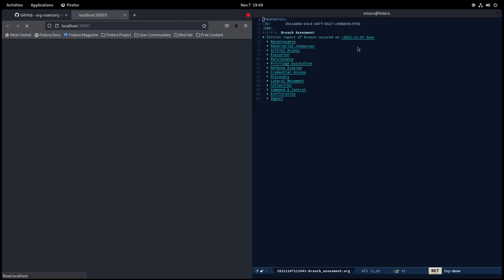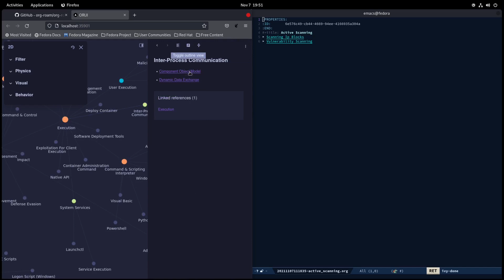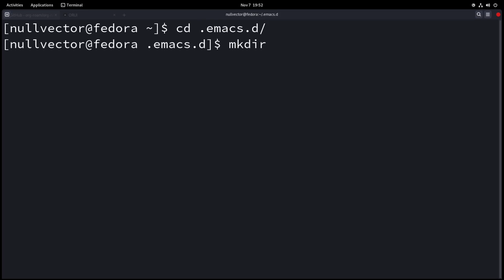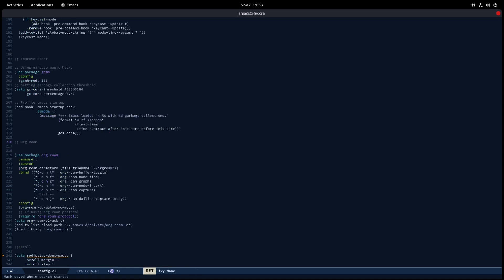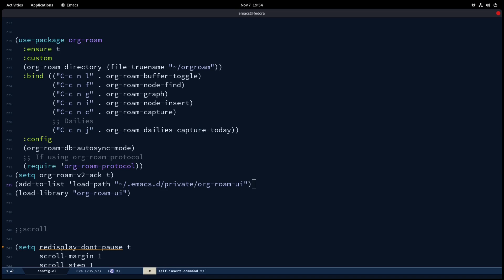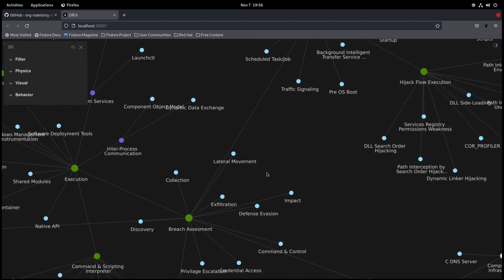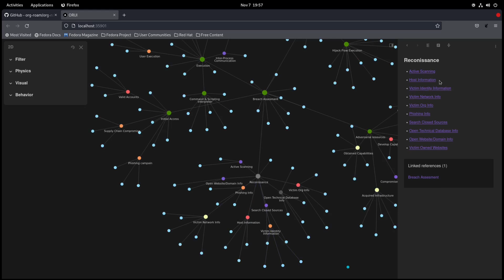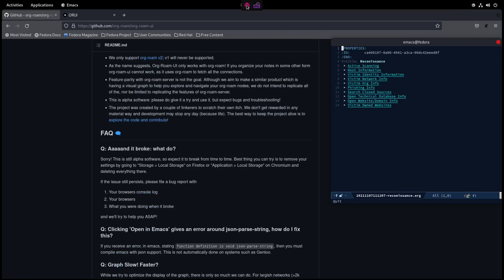Org-Roam-UI On GNU/Emacs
A Short introduction of org roam ui

Support These projects in their respective pages if possible :)